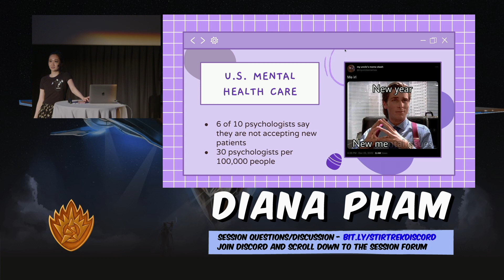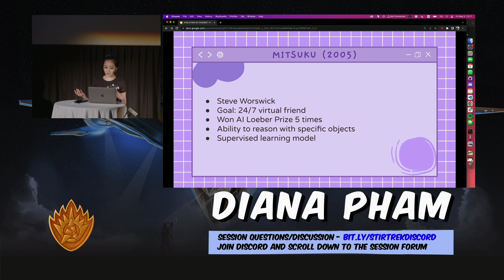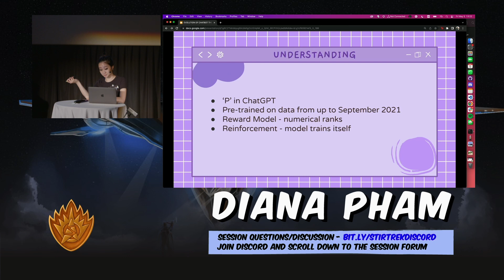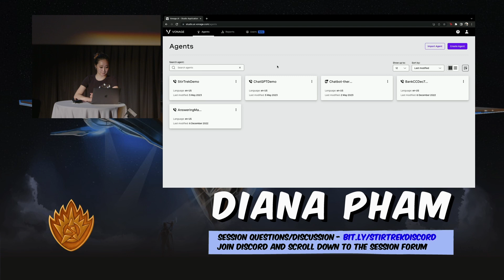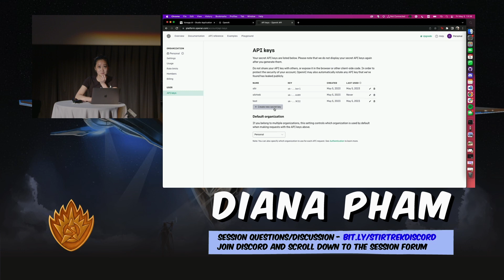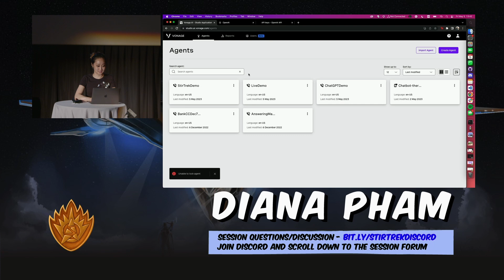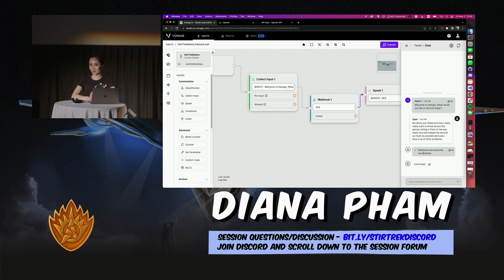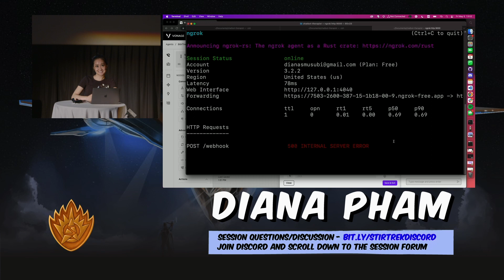Build-a-Bot Workshop: Make an SMS Chatbot Therapist - Stir Trek 2023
Recorded at Stir Trek 2023

Diana Pham

With artificial intelligence gaining both interest and popularity over time, Diana shares how humans have integrated this technology into their respective industries. The effects of chatbots generating more human-like conversations have led to the revolution of psychotherapy, and now you have the opportunity to replicate it.